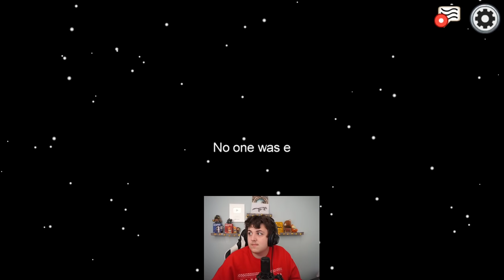CARTOONZ ALMOST CAUGHT ME!!! [MODDED AMONG US] (PROXY CHAT)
What do you think of these modded among us impostor rounds :)

Freinds -
 @Ohmwrecker / Maskedgamer